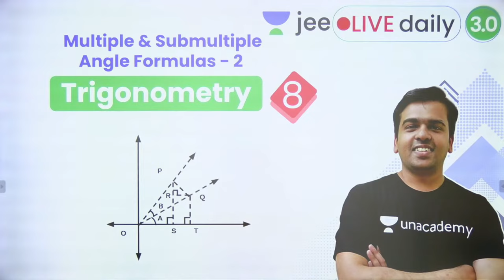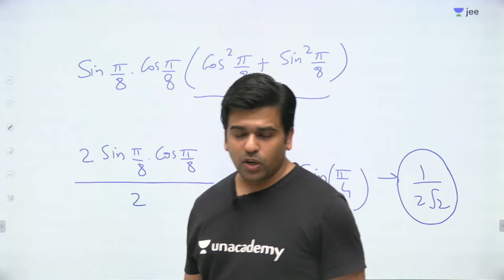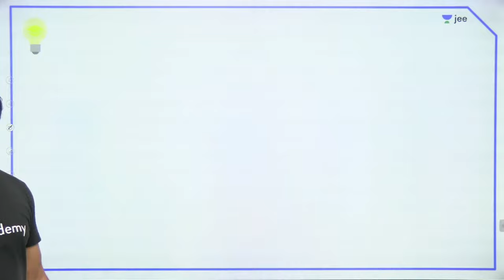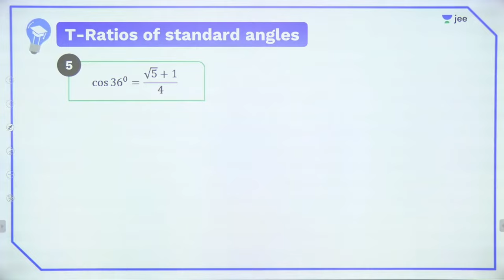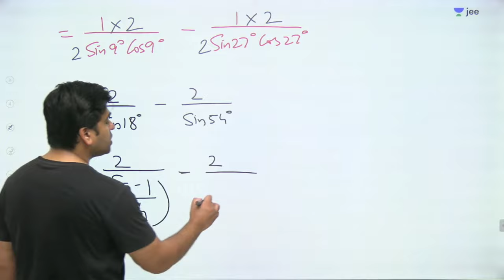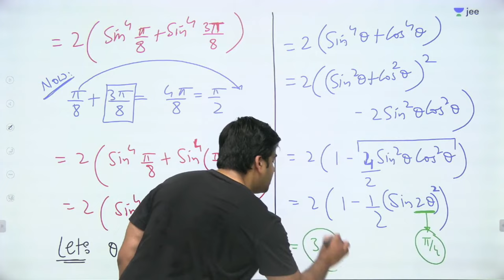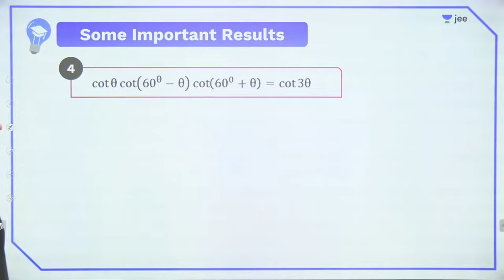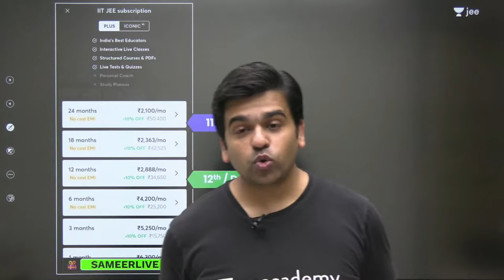JEE: Trigonometry L8 | Multiple &Submultiple Angle Formula | Unacademy JEE | Sameer Chincholikar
Unacademy JEE brings you yet another JEE Mathematics session to prepare you for JEE Mains and JEE advanced. In this session, Sameer Sir will be discussing JEE important topics Multiple and Submultiple Angle Formula from Trigonometry, he will cover the basic concepts of the chapter, important topics, and tips & tricks to remember the concepts and solve questions. Watch this video to know all about Multiple and Submultiple Angle Formula from Trigonometry.

1. Learn from your favourite Educator
2. Dedicated DOUBT sessions for IIT JEE 2022
3. One Subscription, Unlimited Access to Live Online Classes and Videos
4. Real-time interaction with best-in-class teachers
5. You can ask doubts in live online classes
6. Limited students in each IIT JEE Online Class
7. Download the videos & watch offline

Use Special Code: "SAMEERLIVE" (To avail Maximum DISCOUNT)

Learn the complete details about the Multiple and Submultiple Angle Formula from Trigonometry for IIT JEE and related Concepts in this video. It is one of the most important topics of the IIT JEE Maths question paper - in IIT JEE Advanced and JEE Mains as well. Get the best IIT notes curated by experts. Solve important JEE Main and JEE Advanced 2022 questions along with IIT JEE Maths preparation tips and tricks. Crack IIT JEE 2022 Maths.

Sameer Sir is a part of the alumnus of IIT Roorkee. Being an IITian himself, in this IIT JEE Maths Live Online Class, Sameer Sir will touch upon introduction, important questions, and strategy for solving Multiple and Submultiple Angle Formula from Trigonometry. He is a passionate teacher and has helped many students crack IIT JEE. During LIVE online classes he shares his personal experiences with students preparing for IIT JEE 2022. This helps the students get acquainted with the IIT JEE exam and make a study plan and strategy that will help them crack IIT JEE mains and advance in 2021.